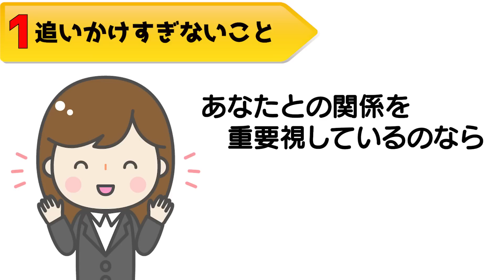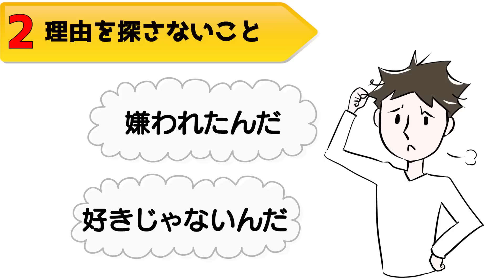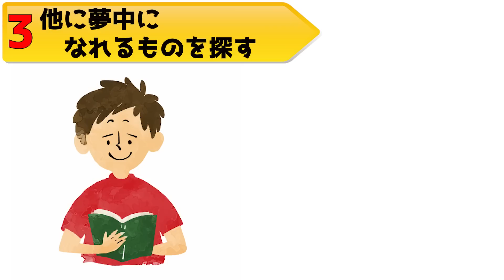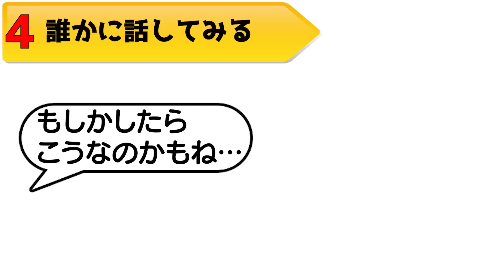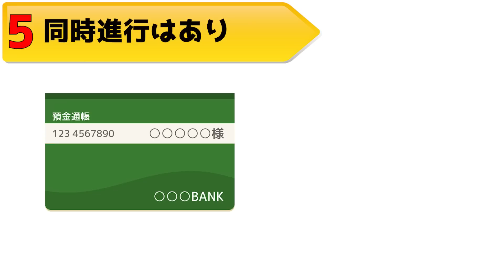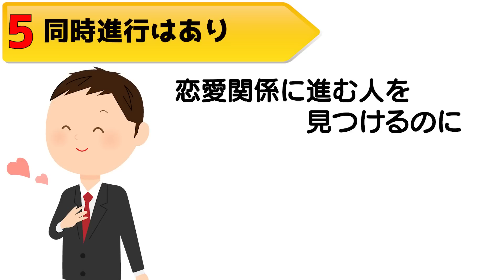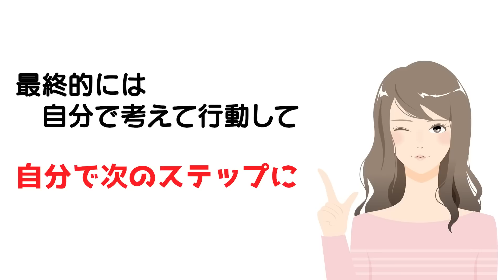好きな女性から連絡がこない時に絶対やるべき５個のこと【ゆるーりチャンネル】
好意を寄せている女性に連絡をしているのに、全然返ってこないととても心配になっちゃいますよね。
何回もスマホをチェックしてしまったり、「どうして返ってこないんだろう」と果てしなく考えてしまったり、きっと皆さん色々な過ごし方をして返信を待っていることでしょう。

今日ここでご紹介することを実践すれば、きっと辛い時間が少なくなるはずです。
ぜひ参考にして、実践してみた感想などもコメントいただけたら幸いです。